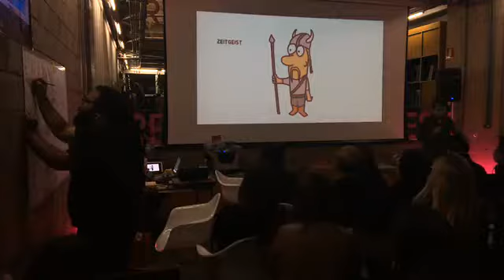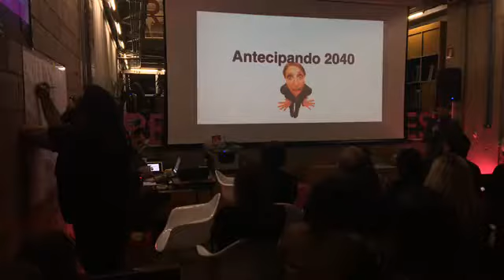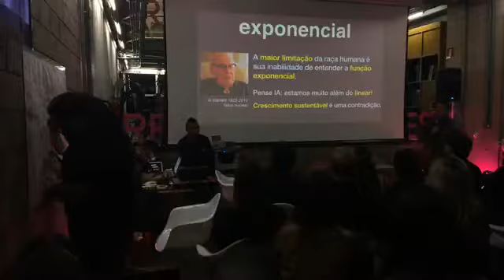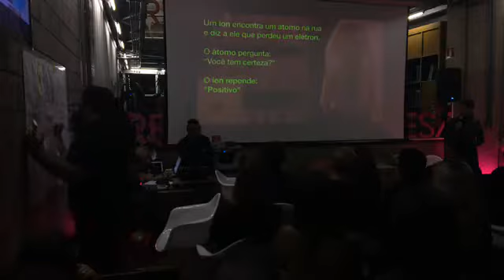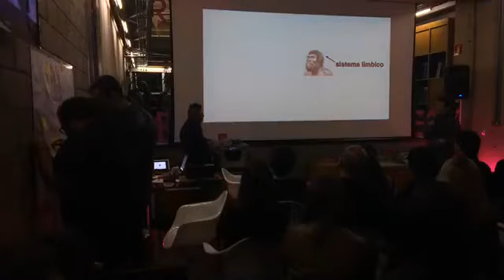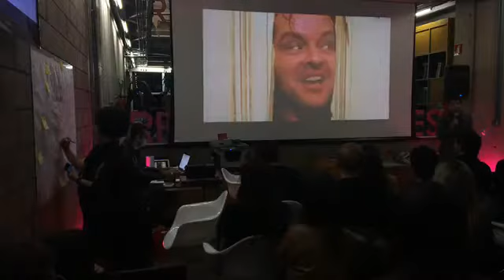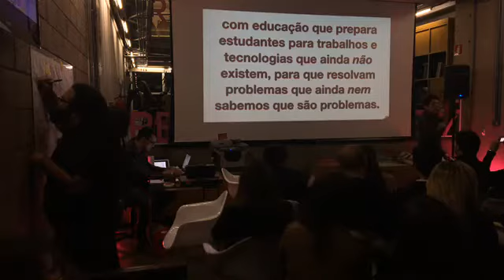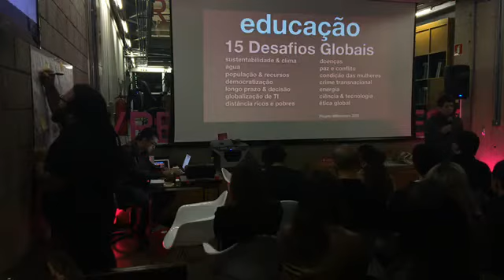Beia Carvalho Futuro da Educação, na CONFRARIA REPENSADORES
Mentes abertas estiveram na Confraria dos Repensadores para ouvir, rir e discutir o FUTURO da EDUCAÇÃO. Foi 🔝
Eu falei do FUTURO. De novas e sofisticadas conexões cognitivas, dos “15 Desafios Globais” elencados no “Projeto Millennium 2030”
Alexandre Sayad e eu falamos sobre 2030, Zeitgeist e a educação para os desafios da nova era.